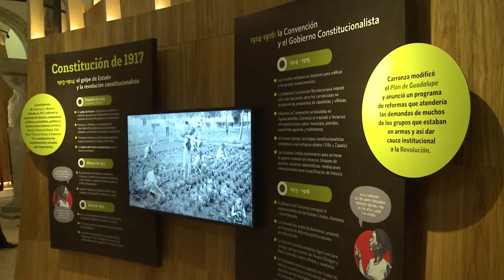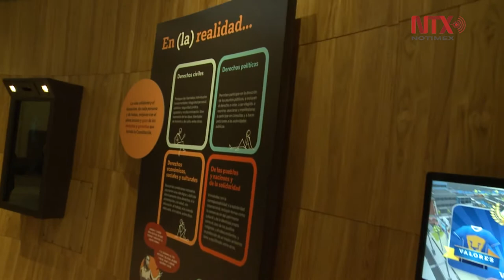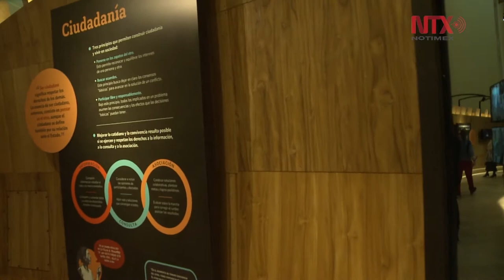Museo de las Constituciones reabre sus puertas con nuevos contenidos interactivos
Mezcla creatividad y la tecnología para ofrecer una visión renovada de las constituciones